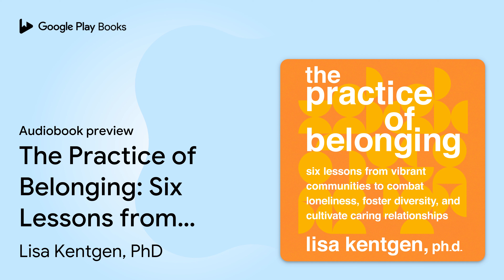The Practice of Belonging: Six Lessons from… by Lisa Kentgen, PhD · Audiobook preview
The Practice of Belonging: Six Lessons from Vibrant Communities to Combat Loneliness, Foster Diversity, and Cultivate Caring Relationships
Authored by Lisa Kentgen, PhD
Narrated by Lisa Kentgen, PhD

0:00 Intro
0:03 The Practice of Belonging: Six Lessons from Vibrant Communities to Combat Loneliness, Foster Diversity, and Cultivate Caring Relationships
0:31 introduction: a crisis in belonging
10:31 Outro

BOOK DESCRIPTION

An inspirational guide to the 6 core qualities of healthy communities, for anyone looking to build community as a source of connection and a vehicle for social change

After two years meeting with different communities in the US, psychologist Lisa Kentgen identified 6 key traits of vibrant, healthy communities that we can all apply to our own lives and networks:

  Commitment to care  Acceptance  Diversity  Skillful conflict resolution  Bonding rituals  Hospitality
Each chapter focuses on one of these traits, highlighting a particular community as a case study of how it can be put into practice. You’ll learn about a wide range of successful community models, including a tiny-home village for people who had been chronically houseless in Austin, Texas; a study circle to build connection between Native and non-Native people in a small town in South Dakota; a 500-member community choir in Columbus, Ohio; and a Buddhist center in Barre, Massachusetts committed to bringing greater diversity to the Dharma.

Throughout the book, you’ll reflect: How can we cultivate these traits of vibrant community in our own lives? What would it look like to prioritize caring and acceptance in our interactions with others? How can we create a climate of true inclusivity, one where our differences both challenge and strengthen us? How can we learn to feel more comfortable with tension and acquire the skills to move through conflict toward creative solutions? What would happen if we incorporated meaningful rituals into our communities and made a point of celebrating each other?

With intention and practice, we can transform our social relationships and build communities that appreciate difference, encourage authentic expression, and foster an environment of belonging and mutual care. This book will inspire you to make the transformative leap from “me” to “we,” creating communal, loving spaces in which to connect--and thrive--together.

LISA KENTGEN is a psychologist with over three decades’ experience as a clinician, educator, and speaker. She is the author of An Intentional Life: Five Foundations of Authenticity and Purpose. Dr. Kentgen has published scientific articles on the development of conscious awareness, biological correlates of depression and anxiety, and identifying emotional difficulties in children. She believes that creating vibrant communities is the path forward through the unprecedented social, psychological, and existential crises we face.

AUDIOBOOK DETAILS

Language: English
Publisher: Penguin Random House Audio
Published on: April 4, 2023
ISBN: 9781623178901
Duration: 7 hr, 1 min
Genres: Family & Relationships / Friendship, Self-Help / Communication & Social Skills, Self-Help / Motivational & Inspirational